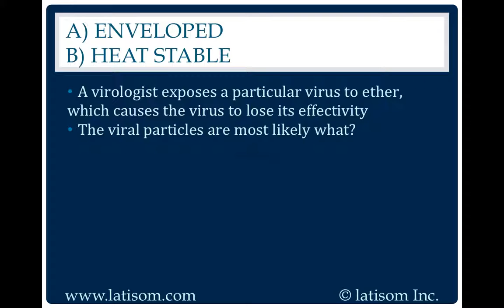529: Enveloped or Heat Stable